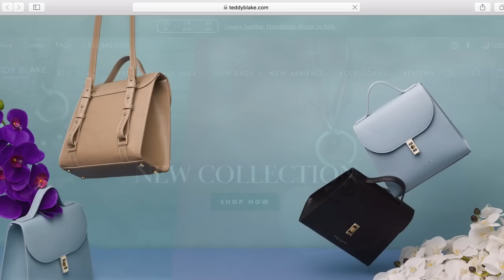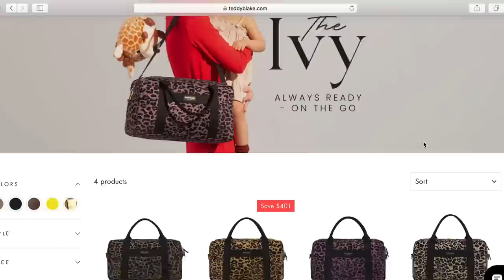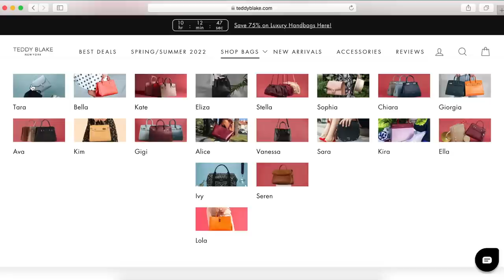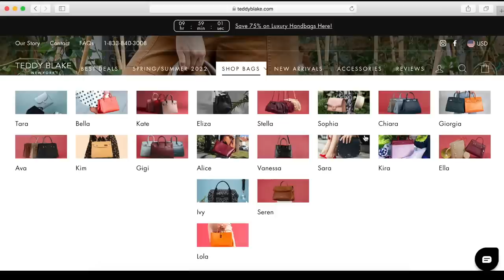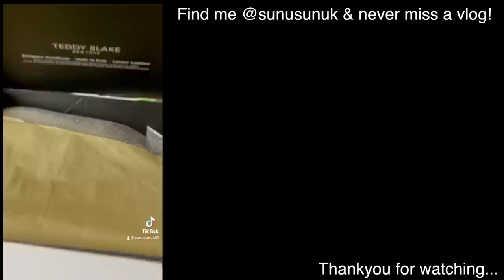Teddy Blake Mum Bag Unboxing/Mukbang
MY CAMERA:
•Sony Vlog camera ZV-1 | Digital Camera:
•Sony GP-VPT2BT Handgrip
•SanDisk Extreme PRO 128 GB SDXC Memory Card

Vlogged & Edit by urs truly SUNUK